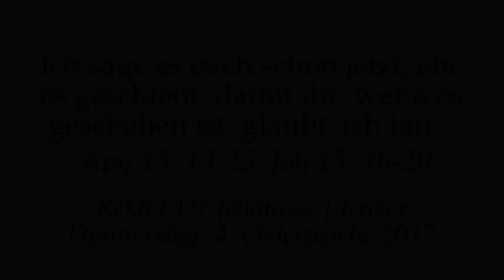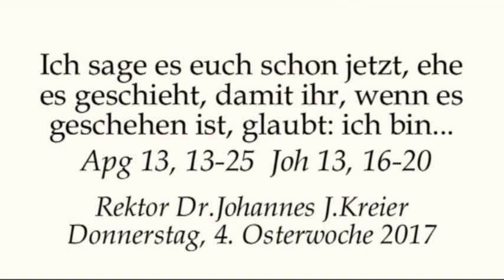Der Ton ändert sich